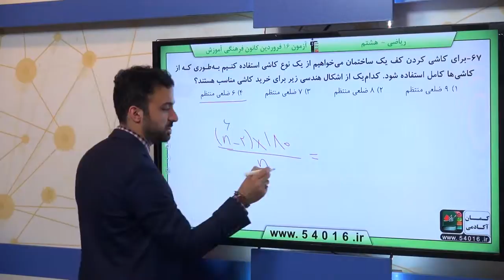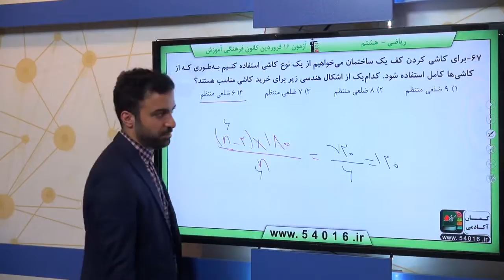پایه هشتم رياضي چند ضلعي‌ها چهارضلعي‌ها سوال 67 درصد پاسخگویی 43